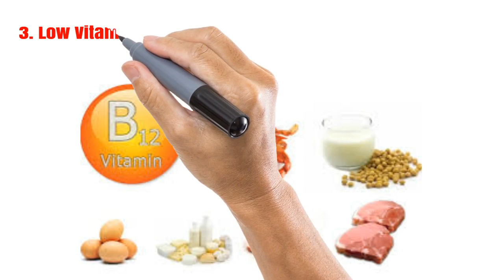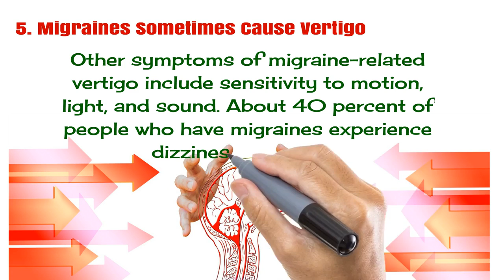Vertigo Exercises 9 Surprising Facts About Dizziness & Vertigo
9 Surprising Facts About Dizziness and Vertigo

1. Dizzy Spells May Be Caused by an Inner Ear Problem

One of the most surprising causes of
dizziness is benign paroxysmal positional vertigo,
or BPPV.

Your inner ear contains
calcium and protein-based
sensing crystals called
otoconia.

If these crystals are dislodged
and float into your inner ear’s canals,
you may have a brief spinning sensation.

2. Your Ear’s Balance System Controls Blood Flow

When you move from lying down to standing up,
two inner ear structures, the utricle and saccule,
detect gravity.

They tell your cardiovascular system
to direct blood flow to accommodate
your change in position, says Whitman.
When that process goes awry,
it may cause dizziness.

3. Low Vitamin B12 Levels Can Cause Dizziness

Deficiencies in this essential vitamin
may lead to a number of neurological problems,
including feeling off-balance, and having
low blood pressure and decreased blood
flow to your brain.

4. Dizziness May Be a Symptom of Heart Disease

Sometimes dizziness is a sign of
a heart condition.
Among the cardiovascular-related
causes of dizziness are leaking
or narrow heart valves,
arrhythmias like atrial fibrillation,
and atherosclerosis.

These can cause dizziness
because they reduce blood flow to the brain.

5. Migraines Sometimes Cause Vertigo

Other symptoms of migraine-related
vertigo include sensitivity to motion,
light, and sound. About 40 percent of
people who have migraines experience
dizziness or vertigo.

6. Feeling Dizzy May Be Related to Anxiety

Compared with people who don’t have anxiety,
people with anxiety disorders appear to
sway more when subjected to a moving
visual environment. And they sway in a way
that seems to be synchronized with
the visual movement.

7. A Boat Ride or Waterbed Can Cause Dizziness

It’s pretty common to experience
a rocky, dizzy feeling on your
first day back after a cruise.
Some 75 percent of all sailors
can experience such dizzy spells.
Airplanes, cars, and trains can also
cause a wobbly-legs feeling.
Even relaxing on a waterbed
can cause dizziness.

8. Dizziness and Vertigo May Be Side Effects
From Medication

So many drugs can cause
dizzy spells that there are
too many to even list.

That said, high doses of
blood pressure medication
can cause dizziness, especially
in older adults and in people
who have started a dose
that’s too high for them.

9. Your Diet or Dehydration Could Make You Dizzy

Even mild dehydration may be
why you’re feeling dizzy or
light-headed. Dehydration can
also cause blood pressure
to drop, which can lead to
dizzy spells, notes the AHA.
Dieting can also result in
feelings of dizziness, because
 some diets cause dehydration.